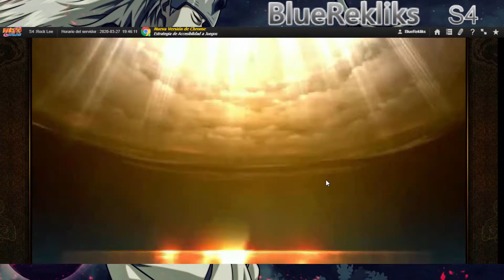NARUTO ONLINE | Ino Summer team |TRAINING GROUNDS EU SERVERS #2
S4 ROCK LEE ESP

Canciones (No en orden):

Simon Says! - One More Time
2 Souls - Lonely
Domastic - Memories